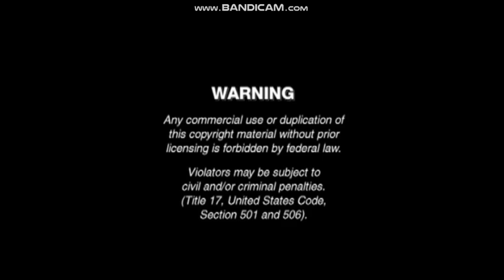Opening to LeapFrog: Talking Words Factory (2009) DVD